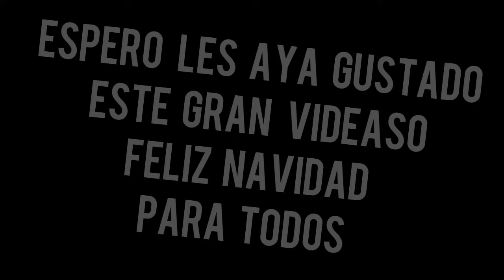El Grinch doblaje A lo VENEZOLANO - JOSEEMID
Hola mis panas como estan espero se encuentren todos muy bien de verdad estoy muy agradecido con ustedes de verdad gracias por todo espero difruten este gran video saludos :D

el grinch,el grinch parodia,el grinch venezolano,venezolano,venezuela,parodia,doblaje